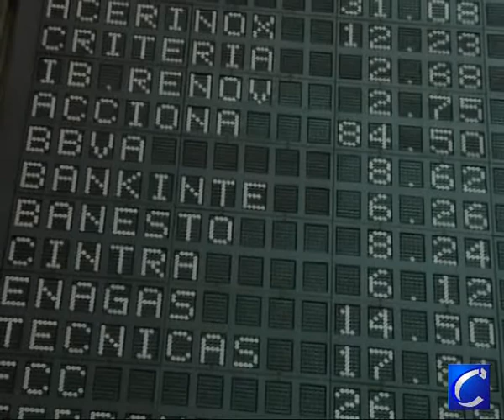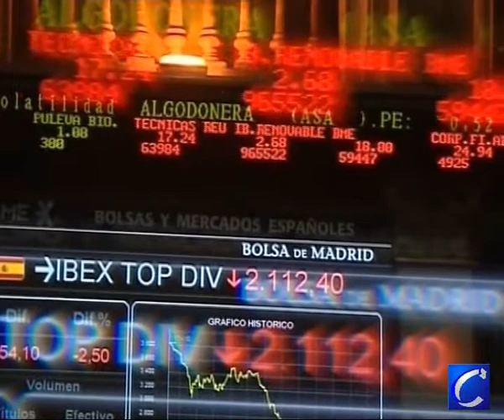Cierre mercados españoles e internacionales (11/05/2009)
-  El Ibex 35 pierde un 0,97% al cierre de la sesión y baja de nuevo hasta los 9.300 puntos
-  En el mercado de divisas, el euro pierde posiciones frente al dólar y al cierre de la sesión bursátil de hoy, el cambio entre las dos monedas quedaba fijado en 1,3619 unidades.

Redacción Central, 12 mayo (CERES TELEVISIÓN)

El parqué madrileño cerró la sesión de ayer, lunes, con una ligera caída del 0,97%, que situó al Ibex 35 en el nivel de los 9.316,8 puntos, en una jornada marcada por la caída de la mayoría de los valores, entre ellos, la banca.

El tono negativo impuesto por Wall Street en su apertura contribuyó a que los mercados europeos cerrasen la sesión en negativo, tras los repuntes del pasado viernes, jornada en la que el selectivo logró conquistar los 9.400 puntos. En el resto de Europa, el mayor descenso fue para París (-1,93%), seguido de Francfort (-0,96%).

En el mercado español, Bankinter se dejó un 2,96%, seguido de Banco Popular (-2,26%), BBVA (-1,57%), Banesto (-1,38%) y Banco Santander (-0,54%). Por el contrario, Banco Sabadell repuntó un 0,21%.

Los inversores continúan sin creer en la recuperación total de los mercados y ayer prefirieron recoger beneficios, pese al mensaje optimista lanzado por el presidente del Banco Central Europeo (BCE), Jean Claude Trichet, quien señaló que la economía mundial se aproxima a un "punto de inflexión" que incluso, en el caso de algunos países, ya se ha producido.

El mayor retroceso de la sesión correspondió a ArcelorMittal (-4,04%), seguido de Técnicas Reunidas (-3,46%), y Abengoa (-2,88%), FCC (-2,78%) e Iberia (-2,70%). En el lado de los descensos también se colocaron Repsol YPF (-2,07%) y Telefónica (-0,66%).

Entre las subidas, destacaron las de Telecinco (+3,28%), por delante de OHL (+2,85%), y Ferrovial (+1,79%), Iberdrola Renovables (+1,23%), Sacyr Vallehermoso (+0,91%), Indra (+0,86%) y BME (+0,72%).

WALL STREET, TAMBIÉN EN NÚMEROS ROJOS

En lo que respecta a Wall Street, también cerró este lunes con números rojos en sus principales indicadores después de una mala jornada para algunos de los principales bancos estadounidenses y para el fabricante de vehículos General Motors, que hoy reconoció que ve "más probable" la suspensión de pagos de la compañía.

De esta forma, al cierre de la sesión, el Dow Jones de Industriales se dejó 1,82%, hasta situarse en 8.418,77 puntos, el mercado tecnológico Nasdaq cayó un 0,45%, hasta cerrar en 1.731,24 puntos, mientras que el selectivo Standard & Poors 500 terminó con pérdidas del 2,15%, hasta las 909,24 unidades.

Edición: EDITADO
Sonido: LOCUTADO